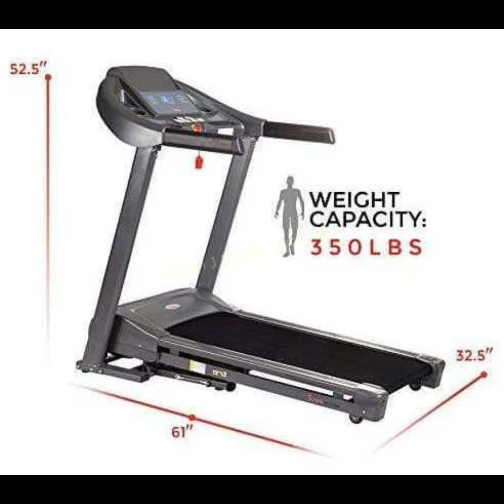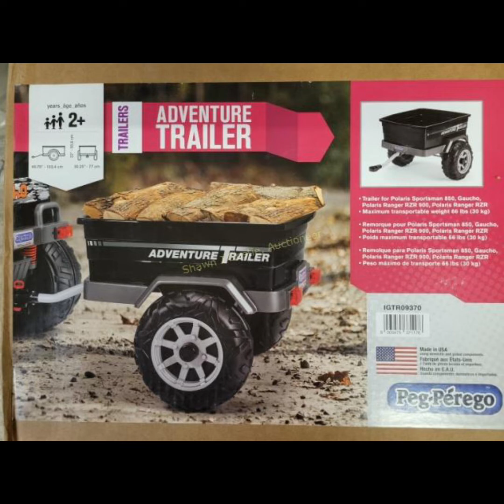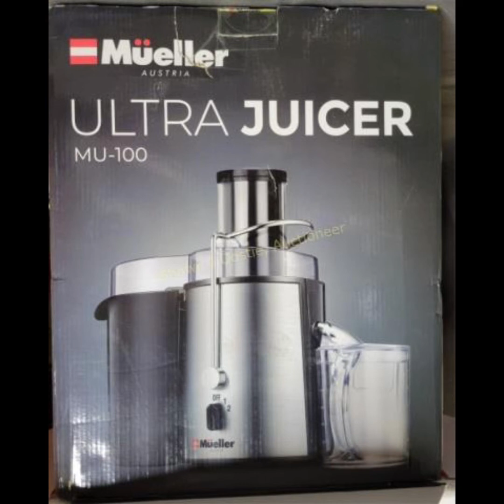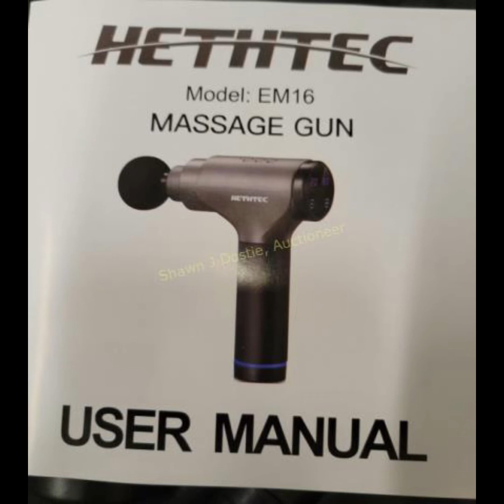May 3 Truck Liquidation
All kinds of great items, new, returns, shelf pulls, box damage.
All tested, inspected, and shared.
Save big! All items start at $1.00
Shawn J Dostie, Auctioneer, CAI